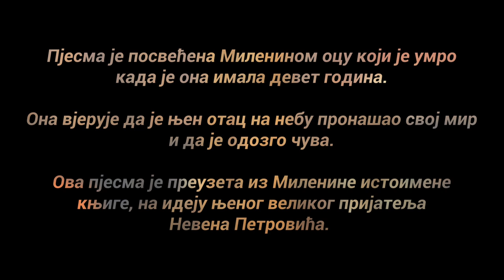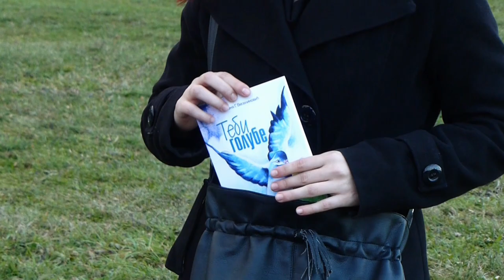Milena i Neven - Tebi Golube (Official Video HD)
Milena i Neven-Tebi Golube

Pjesma je posvećena Mileninom ocu
koji je umro kada je ona imala devet godina.

Ona vjeruje da je njen otac na nebu
pronašao svoj mir i da je odozgo čuva.

Ova pjesma je preuzeta iz Milenine istoimene
knjige,na ideju njenog velikog prijatelja Nevena Petrovića.

Tekst: Milena Veselinović Kukić
Muzika: Neven Petrović
Aranžman: Neven Petrović

Sponzor spota: Mile Grumić

Učestvuju u spotu:
Dejan Kukić
Mihaela Ljubičić

Video režija: Milan Đukić ,Neven Petrović
Video montaža: Milan Đukić